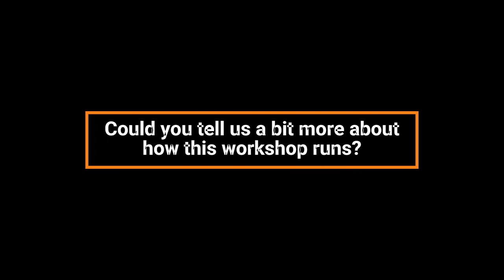Masterclass with Casting Director David Newman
Are you ready to delve into the captivating world of casting with an industry veteran? Look no further! In this teaser video, we offer you a sneak peek into the upcoming Masterclass with acclaimed Casting Director David Newman.

We are thrilled to announce an extraordinary opportunity that will elevate your understanding of the casting process and open doors to new possibilities in the world of film and television. Perth Film School and TAFTA proudly present a two-day Masterclass on How To Develop your Self-tape with acclaimed Casting Director, David Newman, on the 7th or 8th of October.

Event Details:
- Dates: 7th OR 8th of October, 2023 (Students have the option to attend either Saturday or Sunday class)
- Time: From 9 am to 4 pm
- Lunch Break: From 12 pm to 1 pm